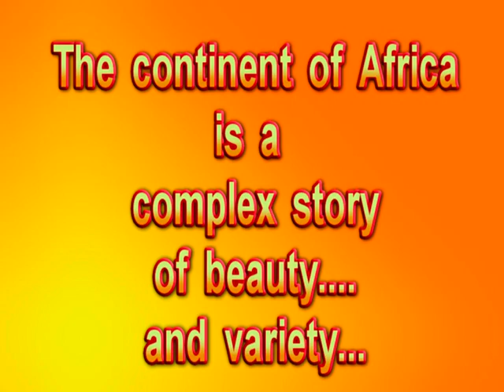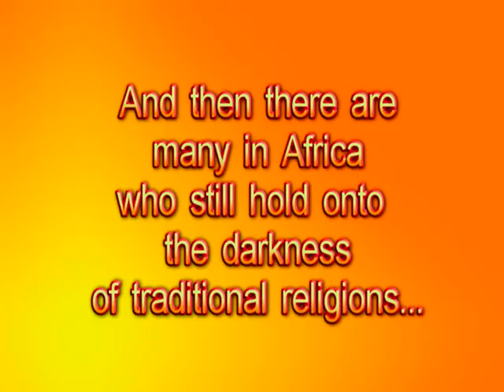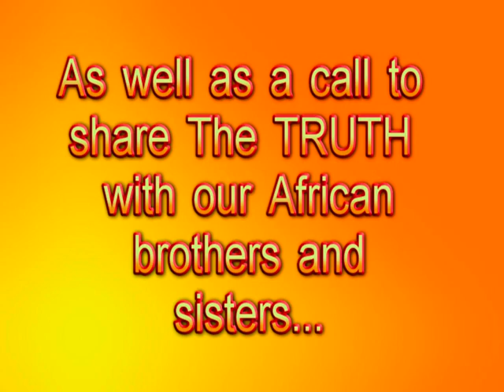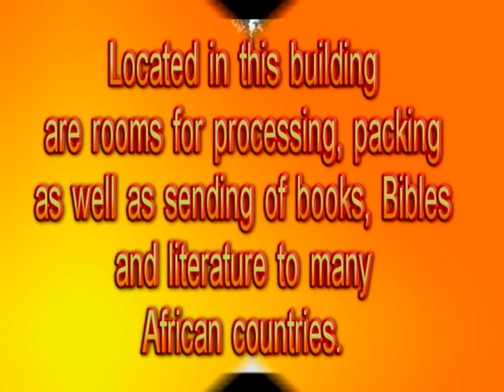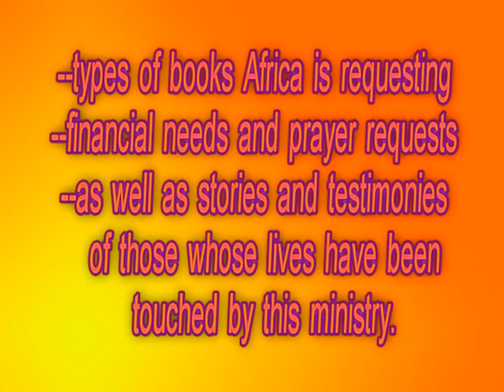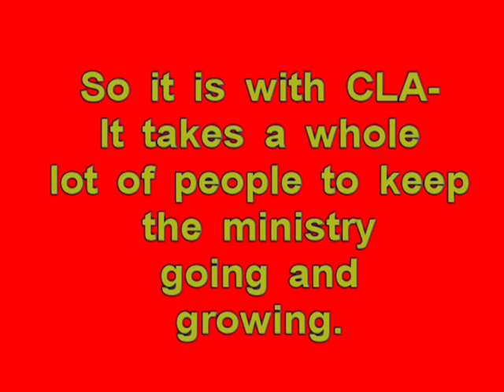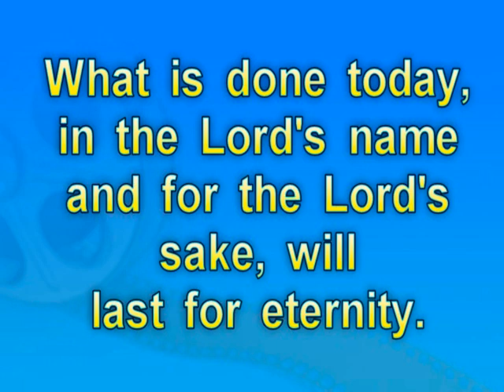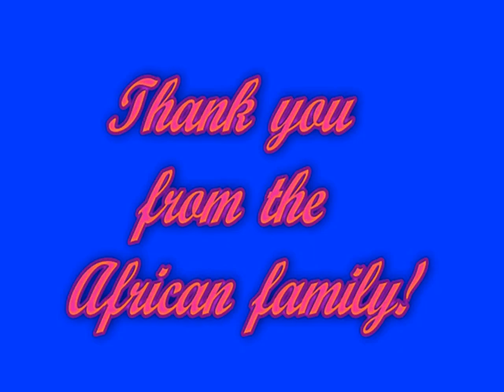Christian Literature for Africa Assn.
An introduction to CLA